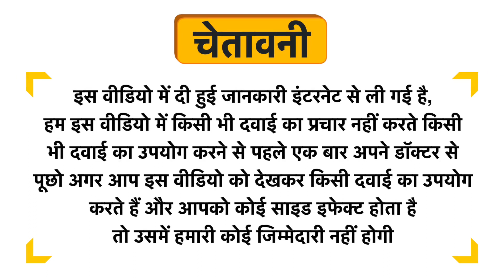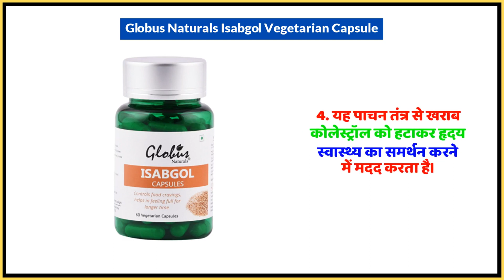Globus Naturals Isabgol Vegetarian Capsule Uses in Hindi | Side Effects | Dose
Globus Naturals Isabgol Vegetarian Capsule Uses in Hindi | Benefits | Side Effects | Dose